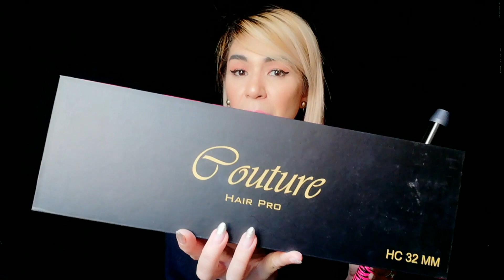CURLING IRON CHALLENGE | The BabyBliss Pro Perfect Curl REVIEW in making BEACH HAIR WAVES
I'm obsessed with different curling irons out there and so I decided to make a review and test all of them for you all!

So this is just PART 1. Watch out for PART 2 this week!

Don't forget to hit LIKE and SUBSCRIBE to my channel More helpful tips and tricks and travel trips coming your way this 2019 on my channel so stay tuned every week!

If you like the contents of this video, found it entertaining and somewhat helpful and if you like more of these kinds of videos, give me a thumbs up and HIT that LIKE BUTTON! 👍

I'll also be uploading a video each week showcasing the highlights of my life every week here in Dubai. It would really mean a lot to me. Again, this is Zabrina with a Z, signing off!!